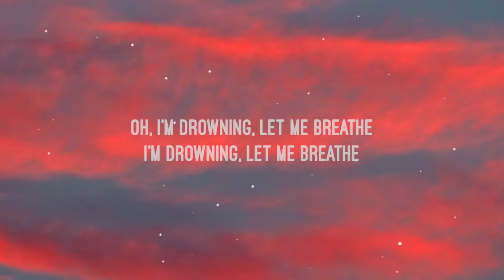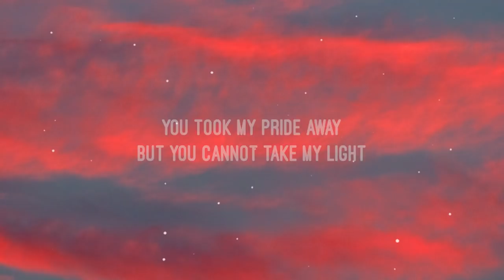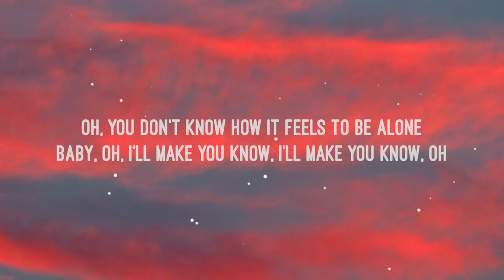BoyWithUke - Toxic (Lyrics)